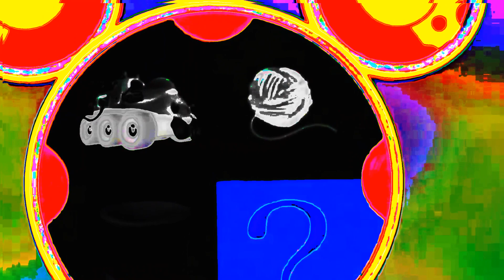Mickey Mouse Clubhouse HORROR COMPILATION